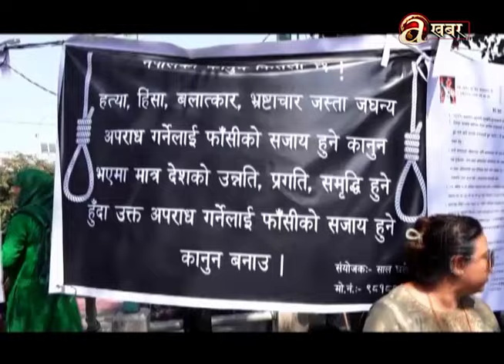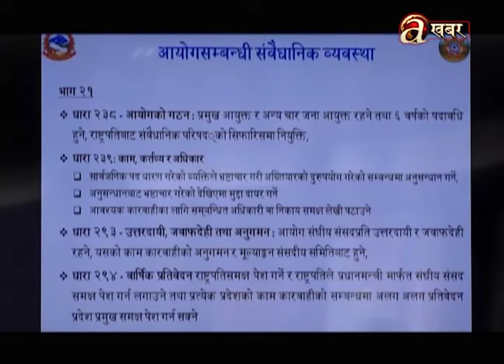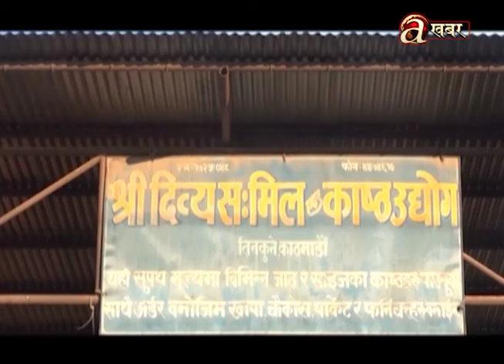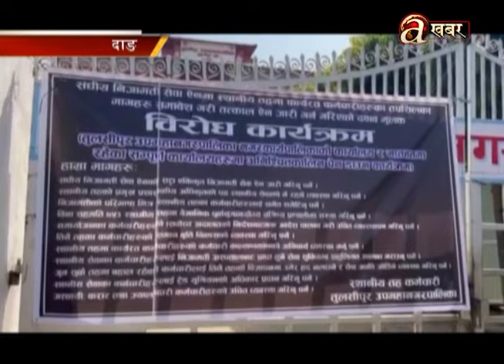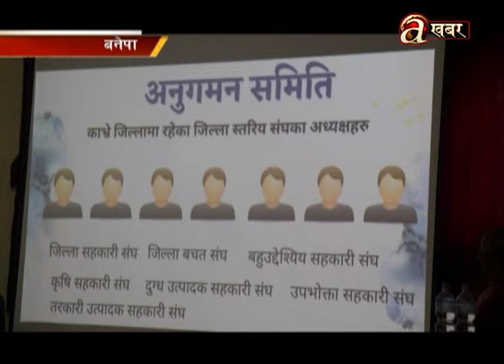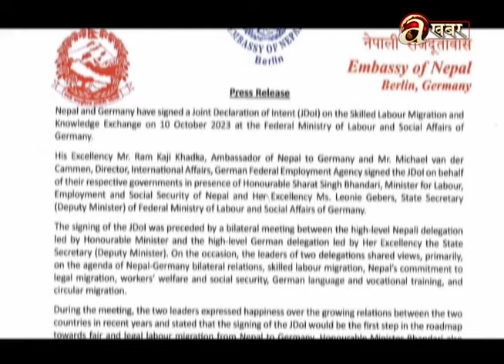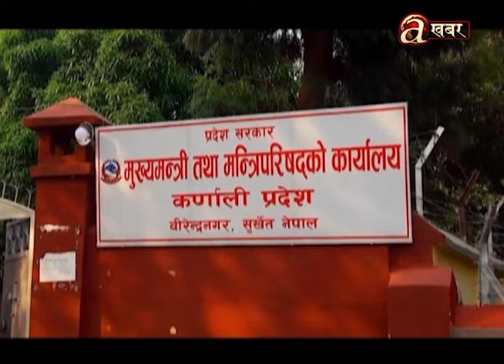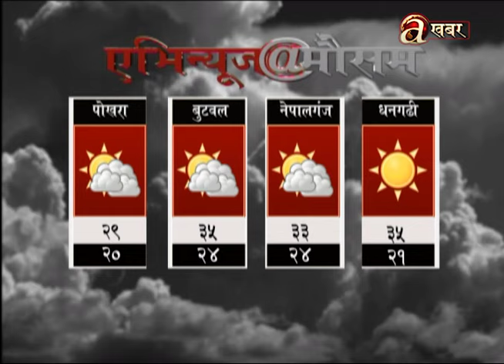Avenues @ 7 PM - 11.10.'23